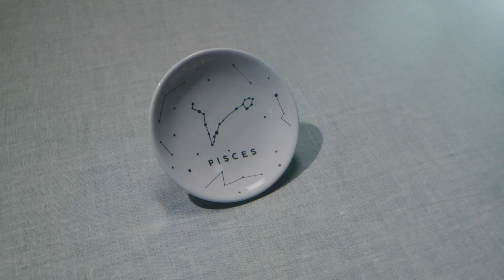GEMINI ORACLE & TAROT READING | THE LEAST YOU EXPECT HAPPENS | MARCH, 2021